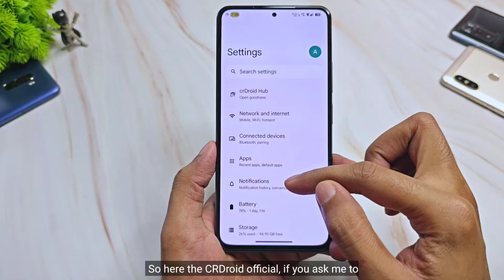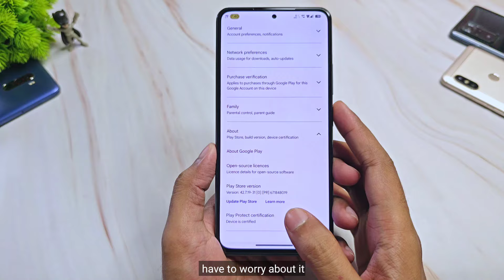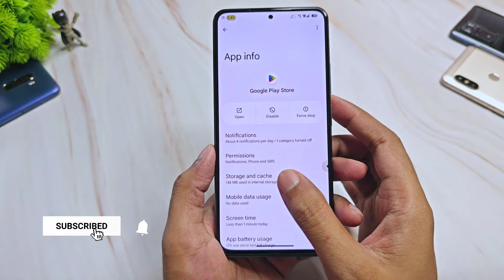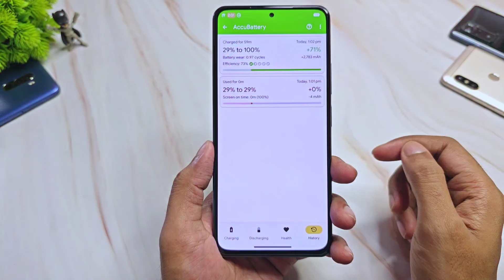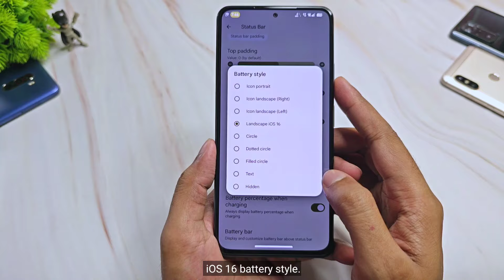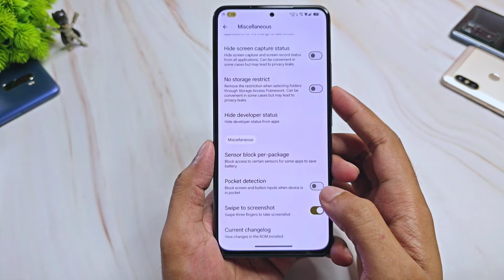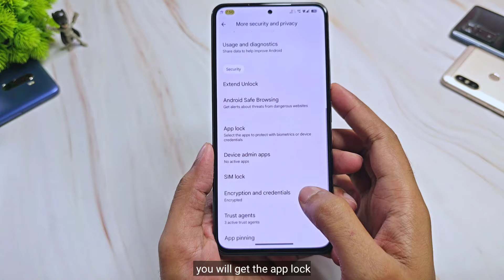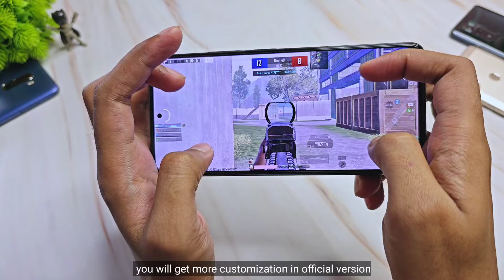CrDroid 10.8 Custom For Mi 11X & POCO F3 | Android 14 | Smooth And Good Performance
(GApps Included)
By - @darkphnx